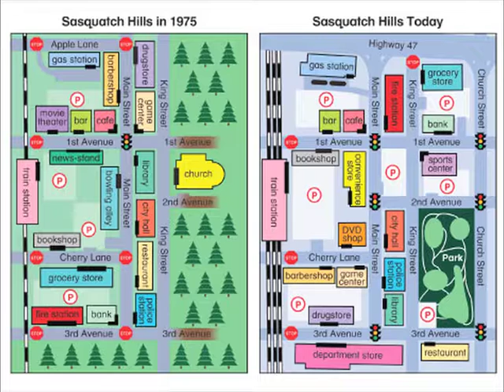English Language Learning - Bk 2 Lesson 3 - Sasquatch Hills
This is Sasquatch Hills from Stories for Young Readers, Book 2, Global Color Edition by Kinney Brothers Publishing.  Kinney Brothers Publishing produces ESL material for pre-school through high school English language classes.

Stories For Young Readers is a graded student textbook series for students studying ESL/EFL. Included in this textbook are questions, grammatical explanations, exercises, and puzzles for beginning students. This textbook presents English in clear, grammatically simple, and direct language. Teachers can utilize the stories, exercises and audio files in a variety of ways, including listening comprehension, reading, writing, and conversation. Most importantly, the textbook has been designed to extend students' skills and interest in developing their ability to communicate in English.